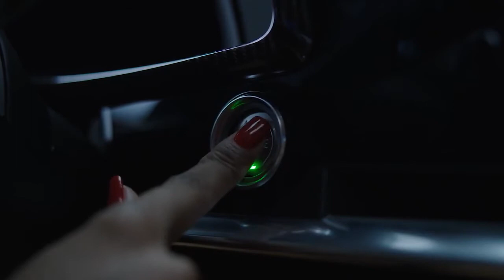2023 Corvette Z06 - Exterior, Interior, Driving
The 2023 Corvette Z06 has always brought a discerning customer to the Chevy family,” said Steve Hill, vice president of Chevrolet. “This new Z06 was designed and engineered to set a higher bar with increased levels of craftsmanship, personalization and performance so customers can truly have their own bespoke performance car.”

“The 2023 Corvette  Z06 defines the American supercar,” said General Motors President Mark Reuss. “It builds on the distinctive design and groundbreaking dynamics introduced with the mid-engine Corvette and elevates them to deliver refined but uncompromising track capability with world-class performance.”

The 2023 Corvette Z06 is set apart by its beating heart – the all-new 5.5L LT6, the highest horsepower, naturally-aspirated V-8 to hit the market in any production car, ever.

An all-new flat-plane crankshaft design entices drivers to push the tachometer to a lofty 8,600 rpm, creating 670 hp. Engineers spent two years crafting a distinctive, rich exhaust tone unlike anything ever heard from a Corvette.

Racing at its core
The sound and appearance of the Z06 take direction from Corvette Racing. The direct knowledge transfer from the track to the street has never been more evident. The Z06 chassis has underpinned Corvette Racing’s C8.R since it began competing in 2020. Thanks to a shared chassis, similar engine architecture and exterior proportions, the C8.R has been referred to internally as the Z06 hiding in plain sight.
2023 Corvette Z06 - Exterior, Interior
2023 Corvette Z06
2023 Corvette